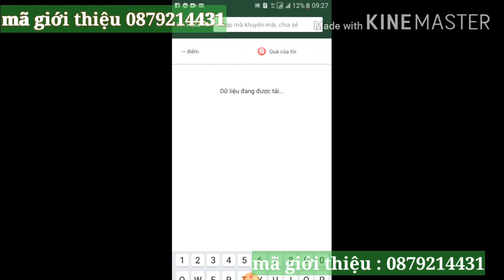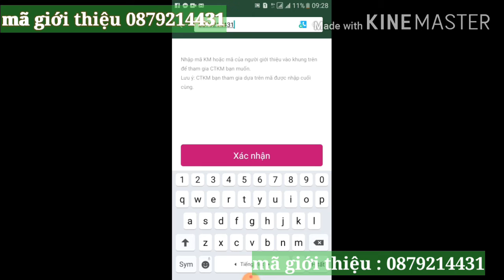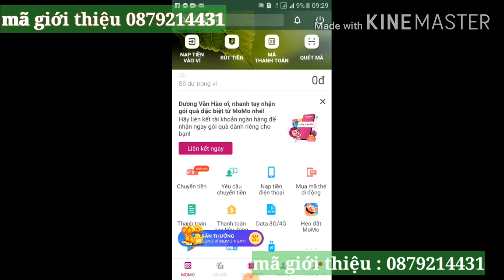Hướng dẫn cách nhận 500k từ momo đơn giản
nhập Mã: 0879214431 (Nhận Ngay 500K) Nếu nhập mã Phía Trên báo lỗi có thể Liên hệ ZALO: 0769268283[Hướng dẫn] Cách Nhập Mã Giới Thiệu MoMo Nhận Ngay 100K-300K-500K (Nhập Mã Chia Sẻ MOMO Ở Đâu) 1. Tải ứng dụng Ví MoMo Tải ứng dụng miễn phí bằng cách tìm kiếm từ khóa “vi momo” trên App Store hoặc Google Play Store. 2. Nhập số điện thoại Mở ứng dụng và nhập số điện thoại bạn muốn đăng ký Ví MoMo. Lưu ý: Số điện thoại đăng kí Ví phải trùng với số điện thoại đăng kí Internet Banking của ngân hàng bạn muốn liên kết. 3. Nhập mã xác thực Một tin nhắn chứa mã xác thực sẽ gửi trực tiếp đến số điện thoại của bạn. Vui lòng kiểm tra và nhập chính xác mã xác thực vào ô "Nhập mã xác thực" rồi nhấn "Tiếp tục". 4. Tạo mật khẩu đăng nhập Thiết lập mật khẩu để bảo vệ tài khoản Ví MoMo của bạn gồm 6 chữ số và mật khẩu ở 2 ô phải hoàn toàn giống nhau. Sau đó bấm "Xác nhận". 5. Nhập thông tin Sau khi tạo mật khẩu đăng nhập thành công, bạn nhập thông tin cá nhân theo yêu cầu và nhấn "Xác nhận" để hoàn tất đăng ký Quy định Người Được Giới Thiệu- Khách hàng có Ví MoMo trên điện thoại thuộc hệ điều hành Android hoặc iOS Khách hàng có tài khoản ngân hàng thuộc 24 ngân hàng: Vietcombank, Vietinbank, Agribank, BIDV, ACB, TPBank, VPBank, Eximbank, OCB, VIB, Shinhan Bank, SCB, Thẻ nội địa Sacombank, VRB, BAOVIET Bank, ABBANK, OceanBank, MBBank, PVcomBank, VietCapital Bank, Nam Á Bank, SHB, Bac A Bank và HDBank. Tài khoản Ví MoMo chưa từng liên kết với tài khoản ngân hàng nào trước đó Tài khoản ngân hàng chưa từng được liên kết với tài khoản ví MoMo nào trước đó Mỗi khách hàng chỉ được nhận thưởng tối đa 1 lần (1 lượt nhận thưởng/1 ví/1 CMND/1 tài khoản ngân hàng/1 thiết bị) Không áp dụng khi khách hàng liên kết Ví MoMo với thẻ Visa/Master/JCB và thẻ ATM qua cổng Napas Trong trường hợp quà đến muộn, Ví MoMo cam kết trả thưởng cho Khách hàng trong vòng 72 giờ làm việc. Mong bạn yên tâm giới thiệu MoMo nhé!